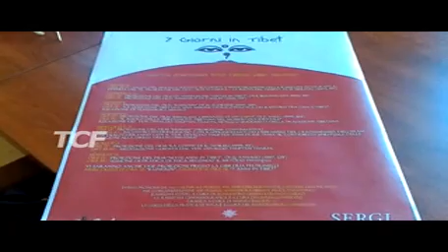VISITA DALAI LAMA TUTTO ESAURITO